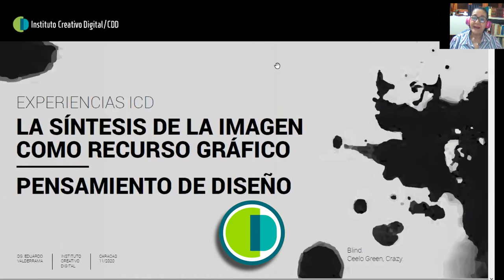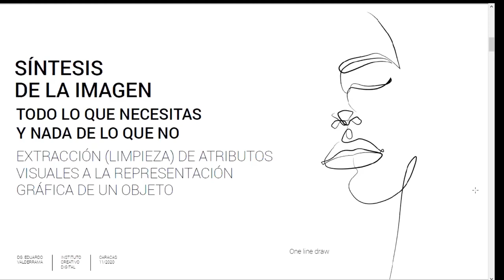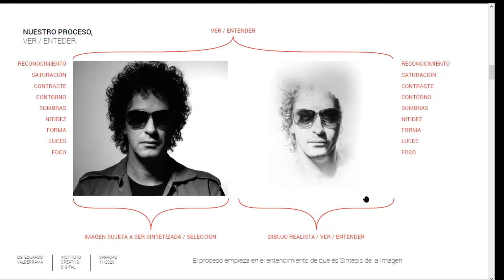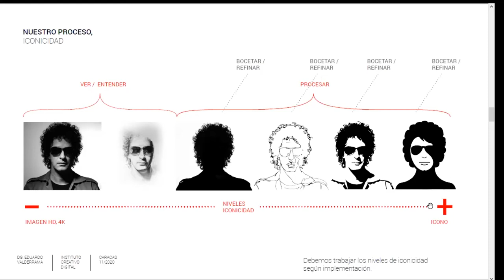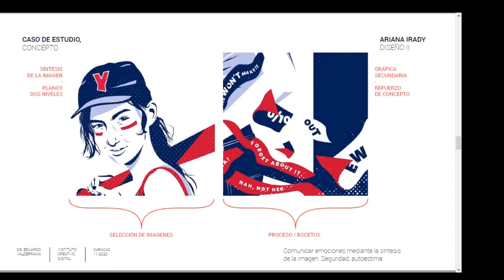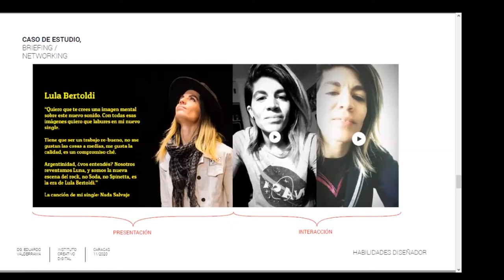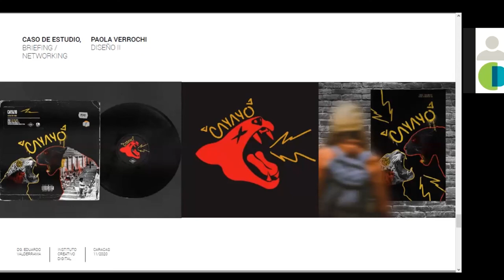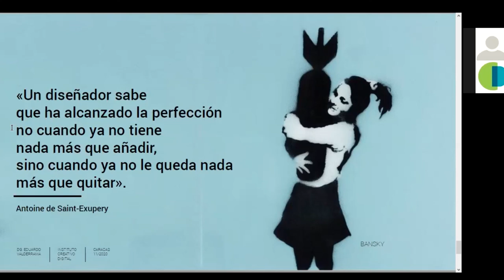Webinar 32 Experiencia ICD / La síntesis de la imagen como recurso gráfico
En el ambiente laboral del diseño gráfico, hablar de síntesis gráfica (o la capacidad de simplificar formas o conceptos dándoles mayor fuerza expresiva para lograr comunicar más claramente el mensaje) es algo común; pero al ser un término genérico, puede confundirse con muchas otras cosas.

En el curso de Diseño II del ICD te damos la información para consolidar tus conocimientos en torno a la síntesis gráfica y para que comprendas bien de qué se trata, nada mejor que un experto nos dé la oportunidad de escuchar cómo se trabaja la síntesis gráfica y cuáles son sus bondades y utilidades en el diseño.

Por eso, tener la oportunidad de escuchar a un docente narrando lo que vivió es acercarnos al terreno de lo posible. Ven a nuestro webinar y te contaremos nuestro secreto, pues estamos convencidos de que al descubrir nuestra fórmula, no dudarás ni un segundo en formar parte de nuestro grupo de innovadores que dijeron sí y se atrevieron a dar un paso más allá.

Porque formarse en áreas creativas de manera digital definitivamente sí es posible!